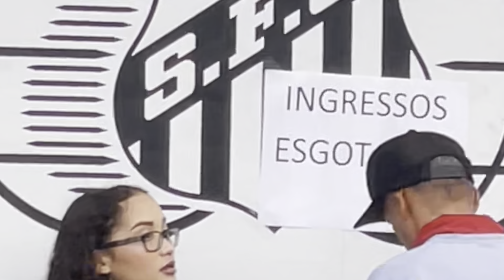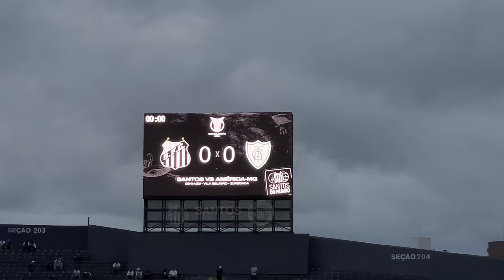O SANTOS FINALMENTE VENCE | SANTOS 3x2 AMÉRICA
Ufa! Finalmente o Santos venceu e garantiu os 3 pontos no brasileirão, não podia ser diferente e foi no sufoco!